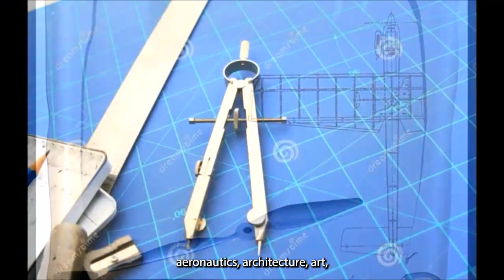Women's History Month 2023: WRJ Honors Jane Evans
Jane Evans was the first full-time executive director of Women of Reform Judaism (formerly National Federation of Temple Sisterhoods). This is her story.